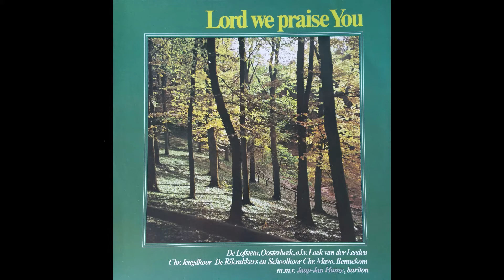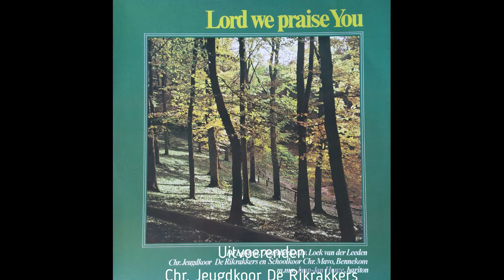Suffer Little Children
Suffer Little Children - from The Mass of St. Francis of Assisi.

Jeugd- en Schoolkoren te Bennekom o.l.v. Roelien Touwen.
M.m.v.:
Jaap-Jan Hunze, bariton
Loek van der Leeden, piano
Trio Rob van Dijk
Bob van Stempvoort, orgel
Wim van Schaik, trompet

Lyrics
Chorus:
Suffer little children, to come unto me,
For theirs is the Kingdom of Heaven.
For theirs is the Kingdom of the Lord.

There came unto Him children, little children,
That He might lay His hands upon them,
Pray for and bless them, children little children,
Gathered round our Lord.

The disciples said:
"Children, little children, leave the Master to his Prayer.
Be gone and stay not children, little children

But Jesus said:
"children, little children, stay My blessing to receive.
Forbid you not that children, little children
Shall gather round the Lord."

"For you must be like children, little children,
Humble simple, pure at heart.
For it is to these children, little children,
the Kingdom of Heaven belongs".
0 reacties